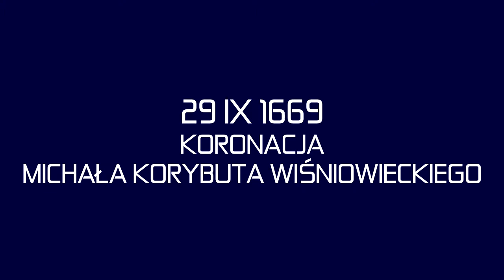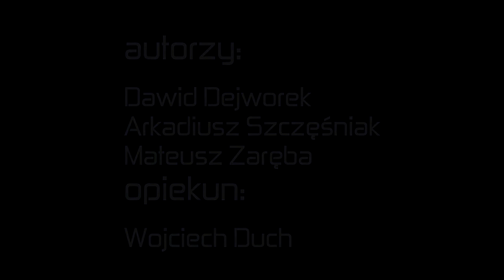Patria Nostra 7 -- Koronacja Michała Korybuta Wiśniowieckiego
Praca wykonana przez Dawida, Arkadiusza i Mateusza przedstawia historie koronacji  Michała Korybuta Wiśniowieckiego